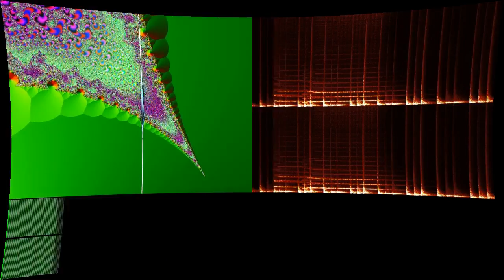Progressions - Intro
“Progressions - Intro” by Wayne Kinos